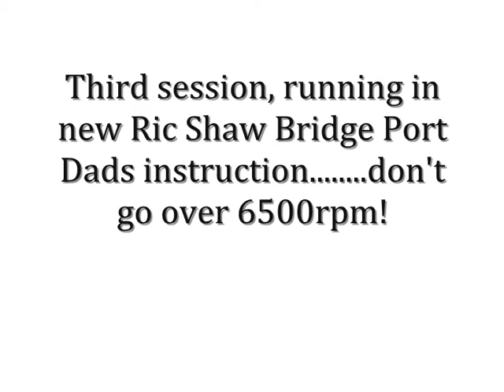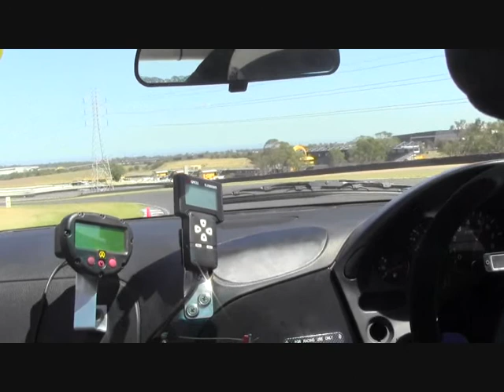Turbo FD3S vs Glenn Seton V8 Mustang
Video title says it all!